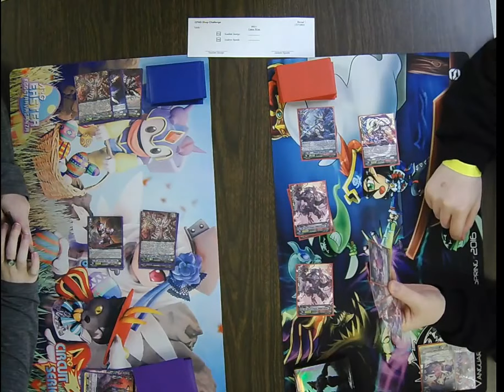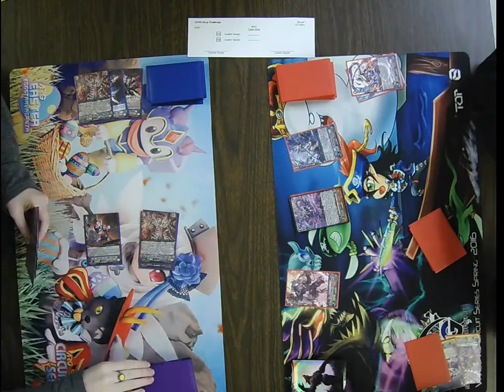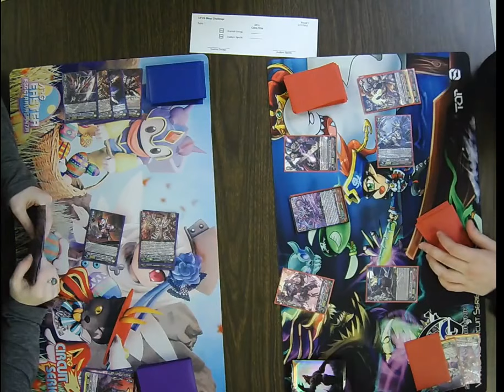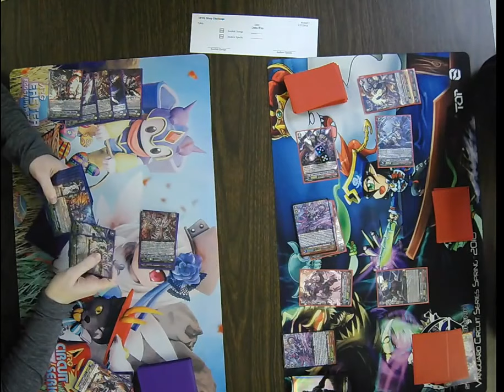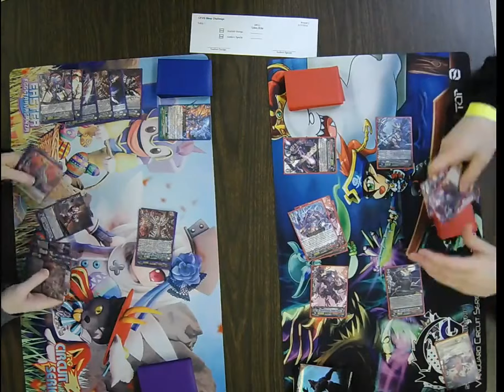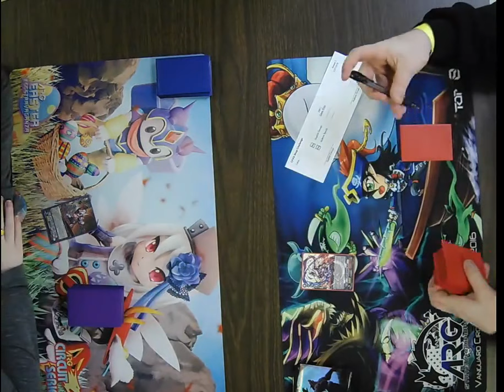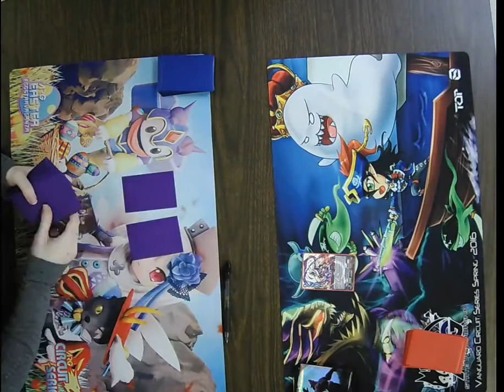Cardfight Vanguard TCG Shop Challenge 1/27/18 Round 3 Scarlett George vs Andrew Specht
Cardfight Vanguard TCG Shop Challenge 1/27/18
Round 3